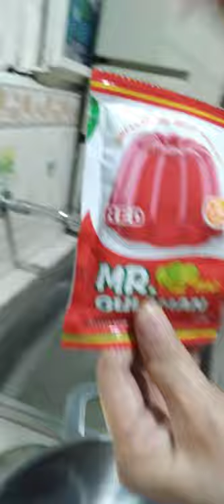Special Gelatin With Coconut Milk And Pinapple Chunks🍮🍮🍮